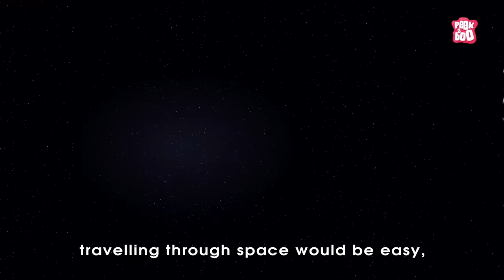What If Earth got Kicked Out of the Solar System? | Space Video | The Dr Binocs Show | Peekaboo Kidz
What If Earth got Kicked Out of the Solar System?

Hey kids, in this video, Dr Binocs will explain What If Earth got Kicked Out of the Solar System? | The Dr Binocs Show | Peekaboo Kidz